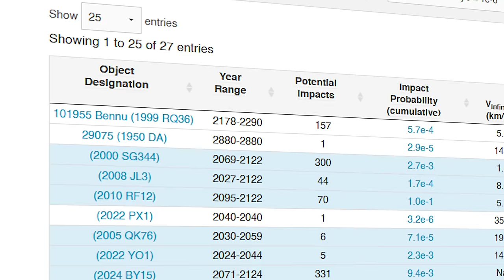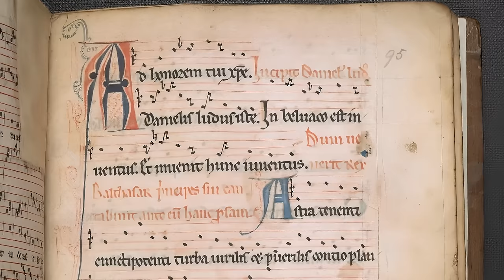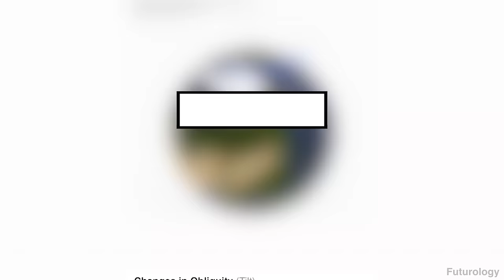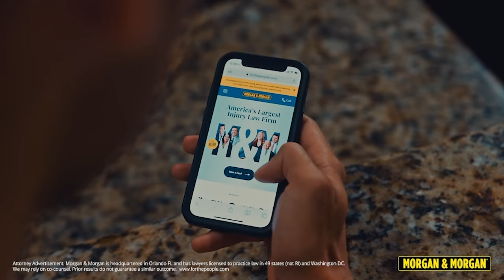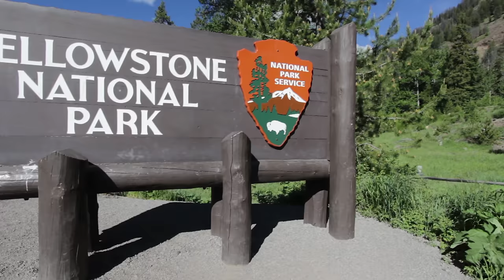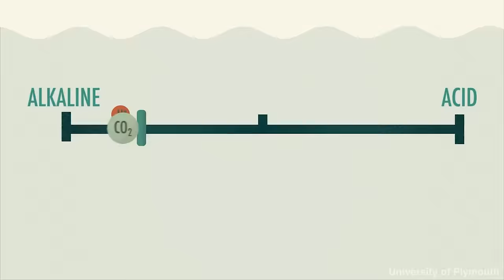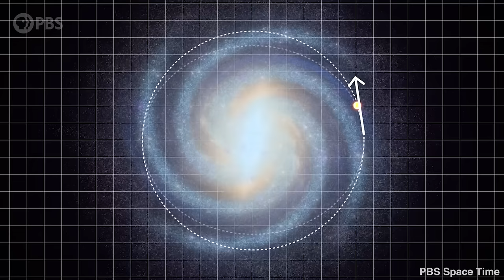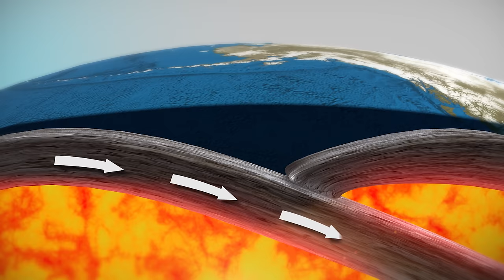11 Unbelievable Events You Will Miss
If you’re ever injured in an accident, you can check out Morgan & Morgan. You can start your claim in just a click without having to leave your couch.

An Asteroid striking Earth with the force of 20 Hydrogen Bombs, a Super volcano posing a threat to all life on Earth, the last EVER total solar eclipse! Life for your great great grand kids will look nothing like today and honestly, I’m glad we’re going to miss most of it…

Chapters:
00:00 Introduction
00:17 Bennu (Asteroid) might hit Earth
02:03 All languages completely change
03:58 The Sahara becomes tropical (again)
04:58 Sponsor
06:03 Super Volcano Eruption
07:41 The Arecibo Message will arrive
09:43 Another star passes through our Solar System
11:24 Coral Reefs finally recover from Acidification
12:20 Constellations change forever
13:30 Solar System completes a full orbit of the Milky Way
14:12 The final Solar Eclipse
15:50 Tectonic plates stop moving

Loibnegger B, Pilat-Lohinger E, Zimmermann M, Clees S. The effect of the passage of Gliese 710 on Oort cloud comets. Proceedings of the International Astronomical Union. 2019;15(S364):178-183. doi:10.1017/S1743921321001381

Footage from:
Storyblocks
Pond5
NASA
ESA